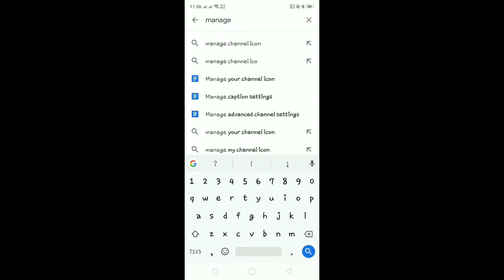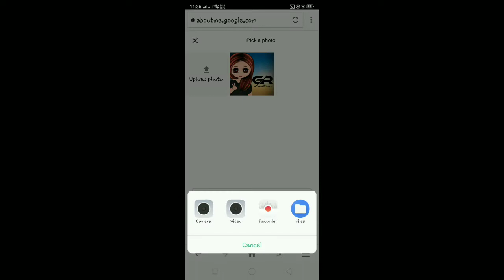How to Change Youtube Icon Using CP Android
Paano Palitan ang YouTube Icon |Gamit ang Cellphone Android

Simpleng tutorial.

Kung gusto nyo din po magpagawa ng digital art para sa youtube channel nyo direk message my FB PAGE Gen Digital Arts